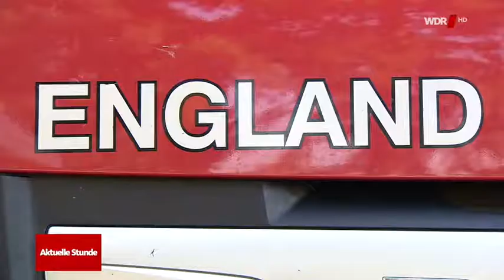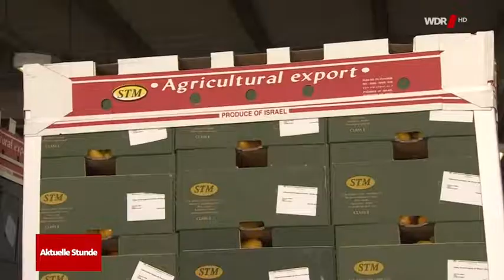Nachrichten * Politik * EU Gipfel Harter Brexit hätte auch Folgen für NRW